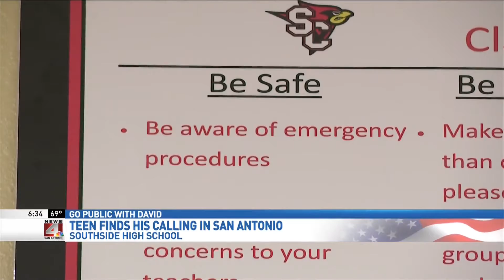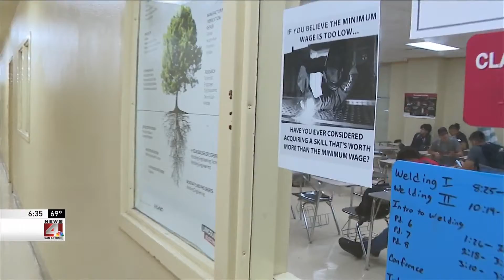GO PUBLIC WITH DAVID: Southside ISD Student Finds Safety at School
In Southside ISD, student Robert Posada finally found a safe place to belong.  Robert moved to Southside to escape dangerous surroundings in California.  He is now flourishing as a successful senior, inspirational role model, skilled welder, and dedicated volunteer at Southside High School.  He considers some of his Southside teachers to be family, like Priscilla Mota. Through friendship and guidance from SHS teachers, Robert will be the first in his family to graduate from high school, and he will begin college in the fall!  This Southside Cardinal credits his school and it’s Cardinal traits, “Be Safe, Be Respectful, Be Responsible” for saving his life and helping him find his place and his calling.